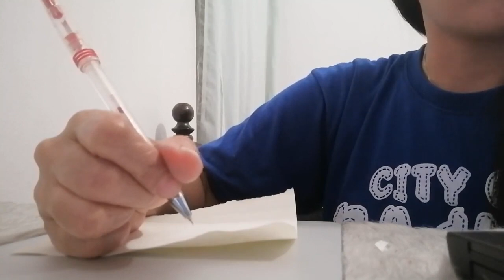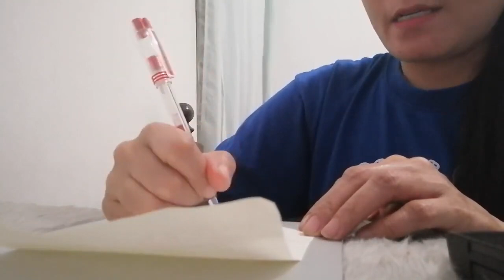Dika niya iiwan lalong hindi ka niya pagtataksilan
Nais mo bang ikaw at ikaw lamang ang magiging laman ng kanya isip puso at pagkatao.mp4